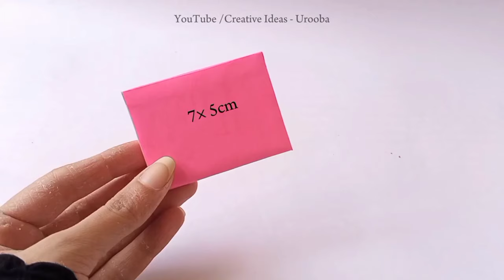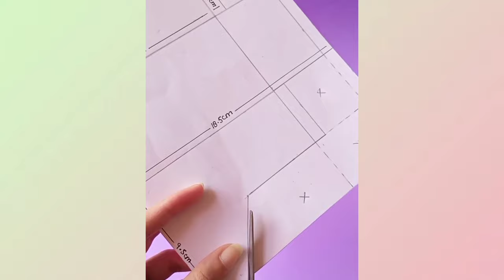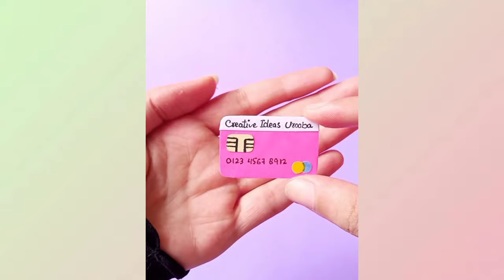How to make Cash Register toy machine & Atm at home | DIY school project | Paper crafts for school